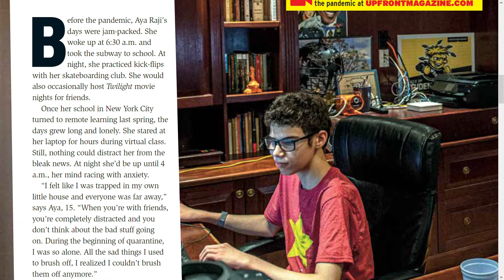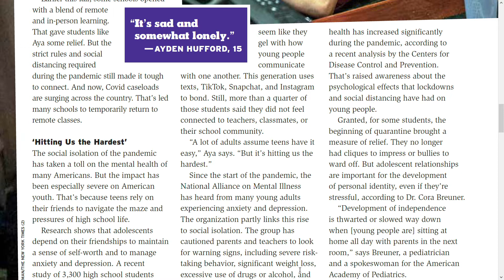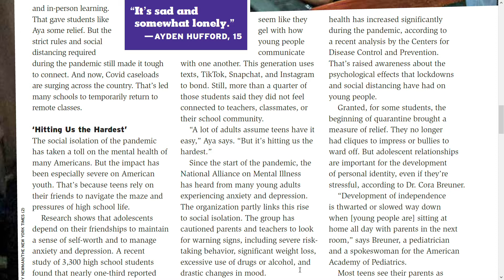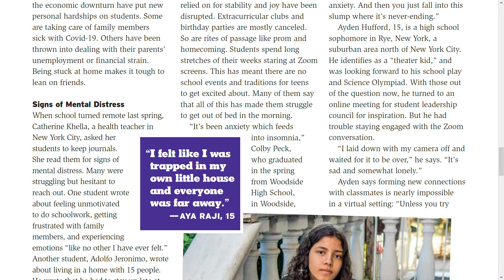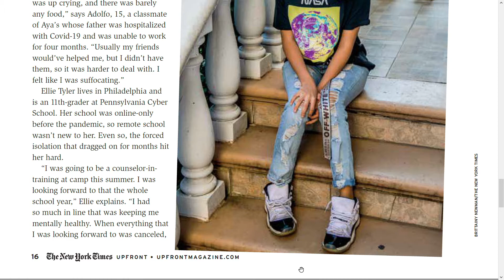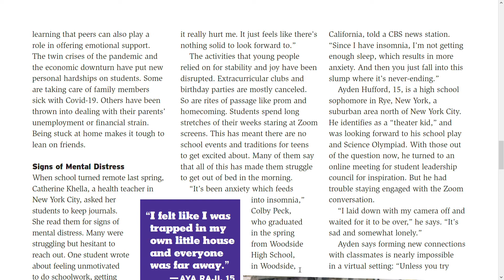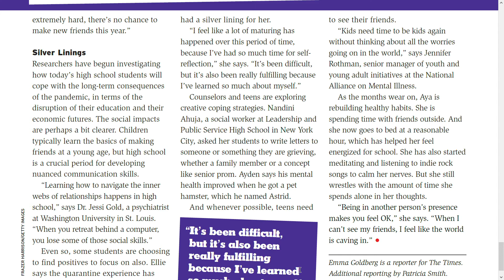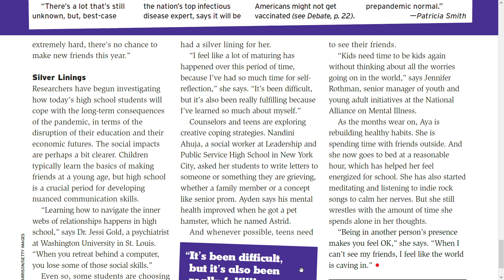I Felt Like I Was Suffocating from UpFront Magazine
A reading of the article "I Felt Like I Was Suffocating" from UpFront Magazine.